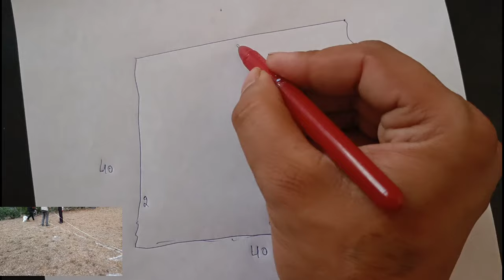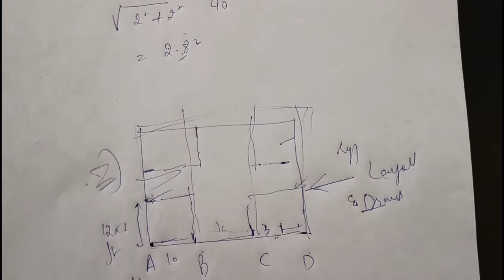House construction step-1 | how to Layout | Chuna kaise mara jyta hai hai ?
10 Most watched Video of  ( CIVIL SITE VISIT )

yr

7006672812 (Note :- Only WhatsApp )